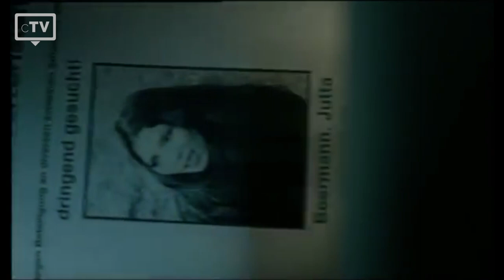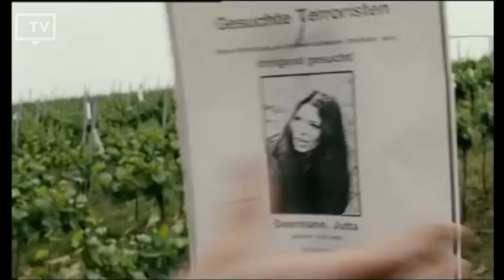TOP 5: Iris Berben Filme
Wir haben die Top 5 der besten Iris Berben Filme ausgewählt, die du dir unbedingt anschauen musst. Iris Berben gehört zu den bekanntesten und erfolgreichsten Schauspielerinnen der deutschen Film- und Fernsehbranche.

Filme, die in dieser Liste verwendet werden:
5. Buddenbrooks
4. Es kommt der Tag
3. Alki Alki
2. Companeros
1. Der Vorname